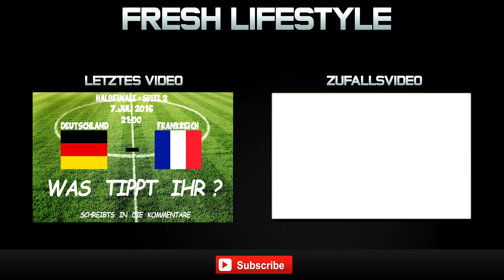Sport: EM 2016 POR-FRA Tippspiel | FreshLifestyle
▼▼▼ Die Beschreibung lesen! ▼▼▼

▼▼▼ INFO ▼▼▼

Passend zur EM 2016 haben wir gedacht starten wir mal ein Tippspiel.

▼▼▼ MUSIKINFOS ▼▼▼

Baauer & RL Grime - Infinite Daps
Vibe Tracks - Beat Your Competition
SADIKBEATZ - Hard Gangsta Rap Instrumental

▼▼▼ ANDERE PLATTFORMEN ▼▼▼

▼▼▼ ENDE ▼▼▼

Kommt über diesen Link ein Einkauf zustande, werden wir an einer Provision beteiligt.